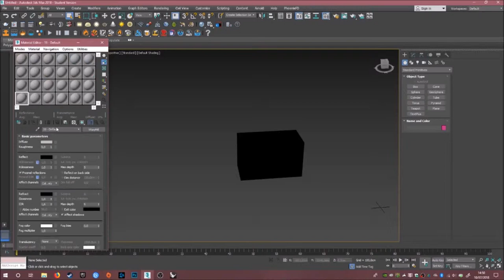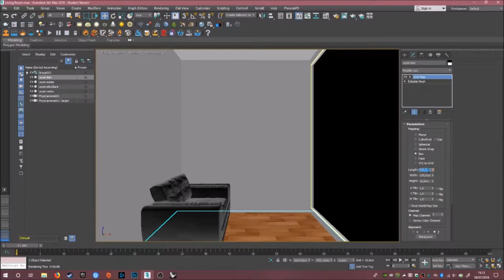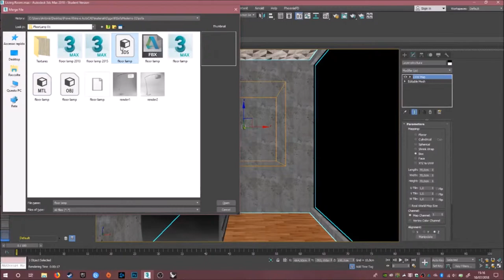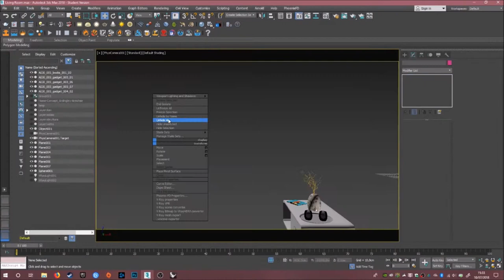Reading Area - 3D Speed art (Rhinoceros, 3Ds Max, Photoshop)